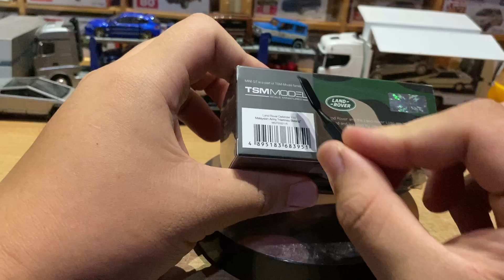Mini GT Landrover malaysia